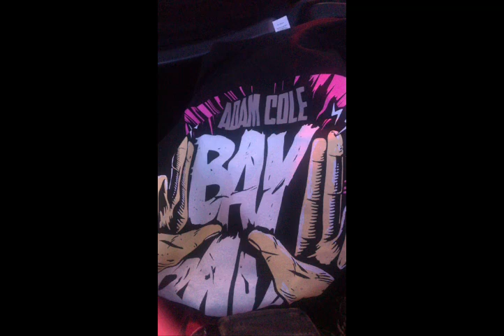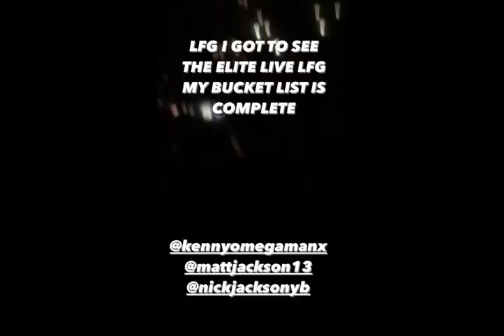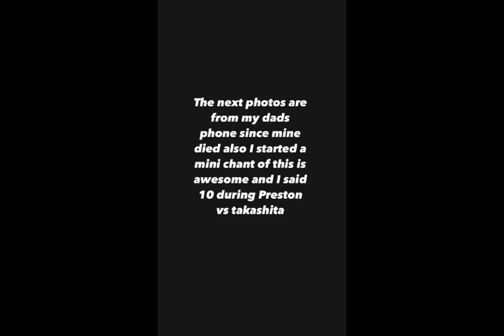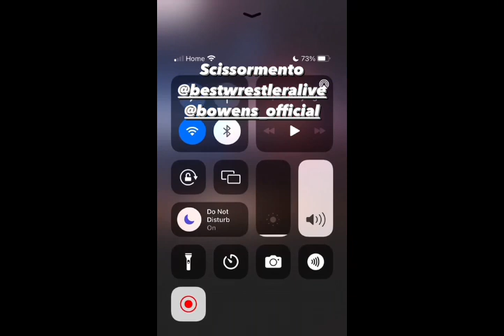Aew dark,dynamite,rampage march 8 2023 Sacramento California vlog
For some reason i added the same thing twice two times